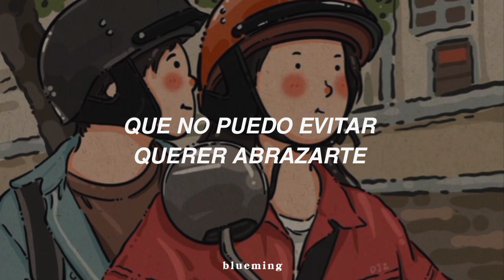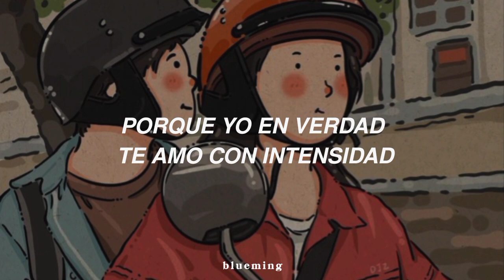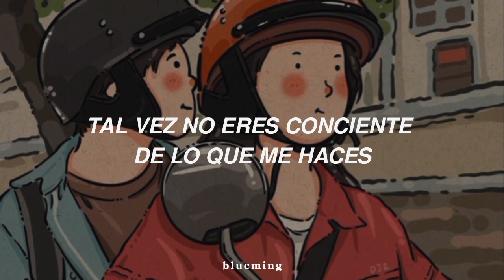Mingginyu (밍기뉴)– Love Song // Español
💙Traducciones de canciones diversas.

¡Eres libre de sugerir la canción que desees, la tomaré en cuenta! 💙

Recuerda que hago traducciones de canciones de cualquier género e idioma 😉